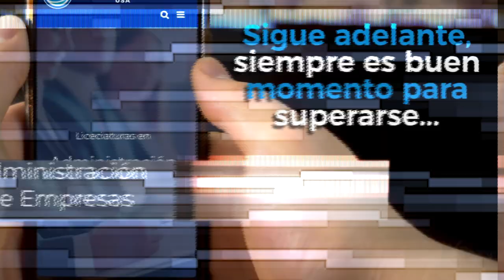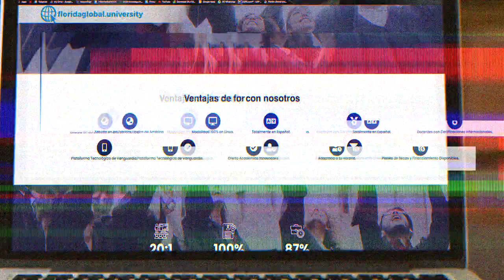Florida Global University, Ventajas y Beneficios.